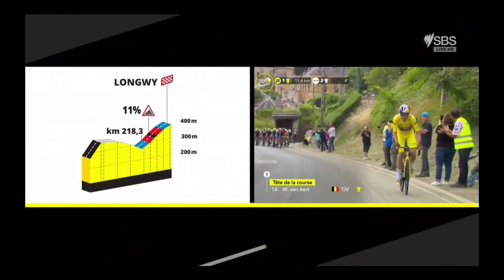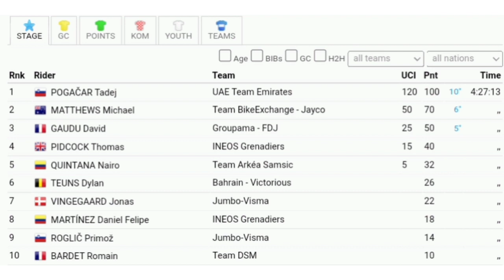Tadej Pogačar Wins & Leads | 2022 Tour de France | Stage 6 | Matthews 2nd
Tadej Pogačar Wins & Leads | 2022 Tour de France | Stage 6

Pogačar was quoted saying "The first two hours were insanely fast and then the strongest man (Van Aert) also opted for the attack. We had to sacrifice part of our team. I thought: he will go to the finish again! But in the end the peloton turned out to be stronger. It was not a pure sprint, because the last climbs were very hectic. My team had more confidence in me than I in myself. They said: this is something for you! I went full for the win, the yellow is a bonus. But you don't say 'no' to the yellow. We have to defend this."
(La Planche des Belles Filles): "One of my favorite climbs. You have to go all the way from the foot to the top. But you can also explode. I hope to have as good legs as I do there had until now."

Pogačar je dejal: "Prvi dve uri sta bili noro hitri, nato pa se je za napad odločil tudi najmočnejši mož (Van Aert). Morali smo žrtvovati del ekipe. Mislil sem si: spet bo šel v cilj! Toda v Na koncu se je glavnina izkazala za močnejšo. Ni šlo za čisti sprint, saj so bili zadnji vzponi zelo naporni. Moja ekipa je bolj zaupala vame kot jaz vase. Rekli so: to je nekaj zate! Šel sem na polno zmagaj, rumeno je bonus. Toda rumenemu ne rečeš 'ne'. To moramo braniti."
(La Planche des Belles Filles): "Eden mojih najljubših vzponov. Moraš iti vse od vznožja do vrha. Lahko pa tudi eksplodiraš. Upam, da bom imel tako dobre noge, kot sem jih imel do zdaj. "

Classification

1 Tadej Pogacar UAD 4:27:13
2  Michael Matthews BEX +0
3  David Gaudu GFC +0
4  Tom Pidcock IGD +0
5  Nairo Quintana ARK +0
6  Dylan Teuns TBV +0
7  Jonas Vingegaard TJV +0
8  Daniel Martinez IGD +0
9  Primož Roglic TJV +0
10  Romain Bardet DSM +0
General Classification

1 Tadej Pogacar UAD 20:44:44
2  Neilson Powless EFE +4
3  Jonas Vingegaard TJV +31
4  Adam Yates IGD +39
5  Tom Pidcock IGD +40
6  Geraint Thomas IGD +46
7  Aleksandr Vlasov BOH +52
8  Daniel Martinez IGD +1:00
9  Romain Bardet DSM +1:01
10  David Gaudu GFC +1:02

Abandoned

DNF
 KIRSCH Alex Trek - Segafredo    -
DNS
 OSS Daniel TotalEnergies

Music
1.
2. Splice app (GoPro)
3. Bloomer
4. Swallow

2022年冬季奥运会